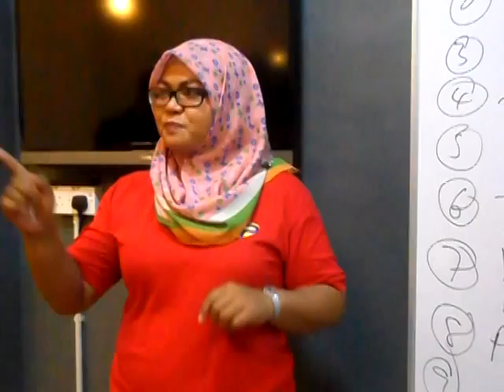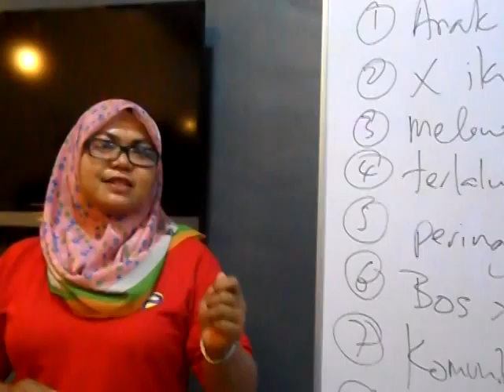Taklimat Kak Ton 2